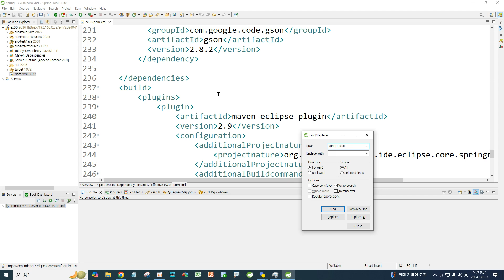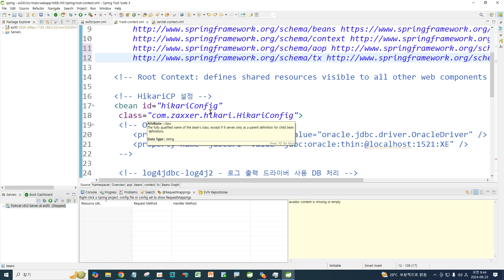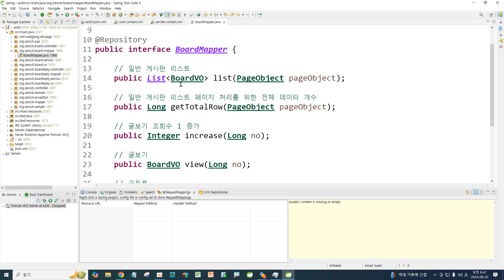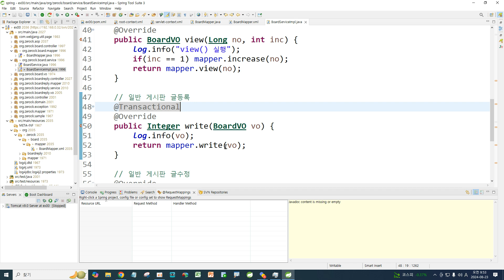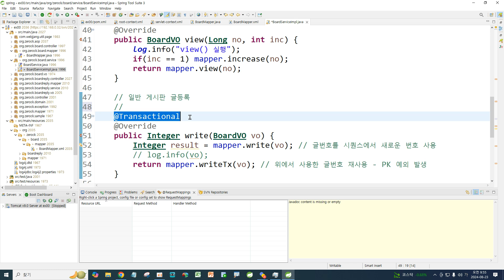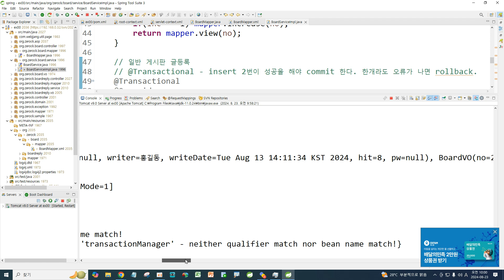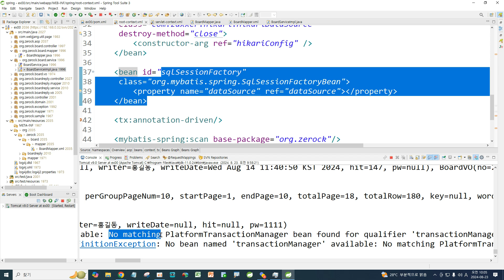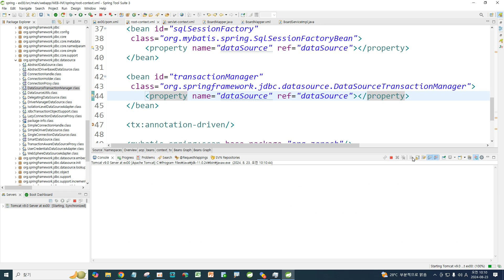Webjjang Spring ver.2024.08 09-02 트랜잭션 처리를 위한 설정과 코드 작성(웹짱과 함께하는 스프링 5)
(웹짱과 함께하는 스프링 5)
09. AOP와 DB 트랜젝션
 09-02 트랜잭션 처리를 위한 설정과 코드 작성